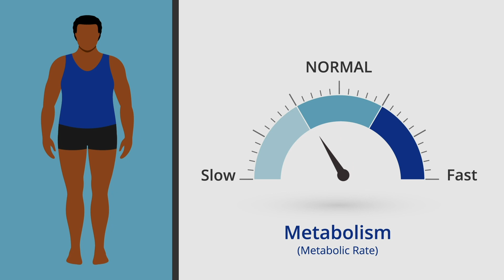The Struggle to Lose Weight | Duke Health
Hear from patients who underwent weight loss surgery at Duke Health to learn how bariatric surgery changed their lives. These patients explain how their health was declining and how their weight was preventing them from living the life they wanted. Duke Health bariatric surgeons explain what obesity is, why people struggle to lose weight, its complications, and how it can rob a person of up to 10 years of their lives. Learn how bariatric surgery works to treat obesity and help you overcome the chronic conditions associated with it.